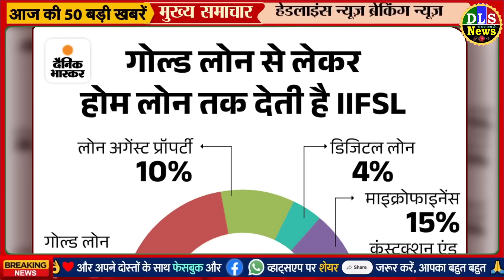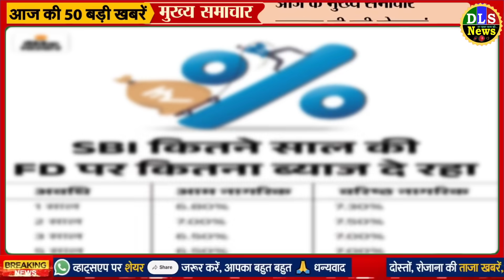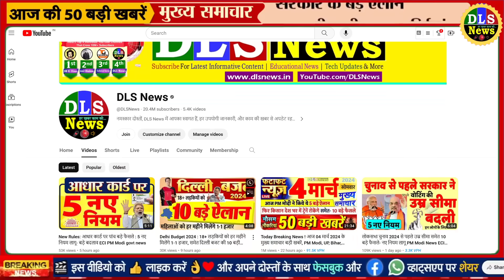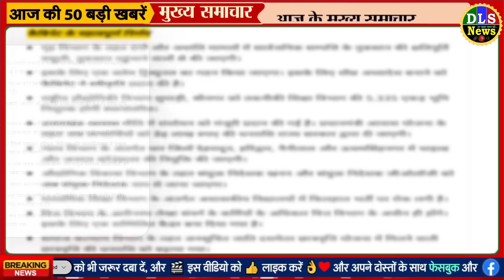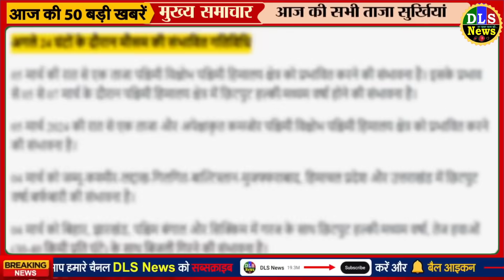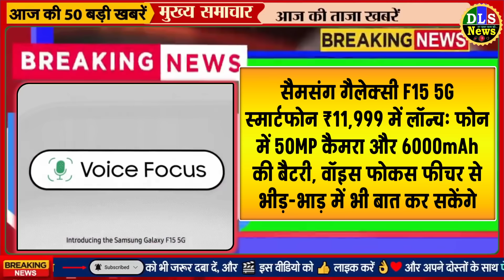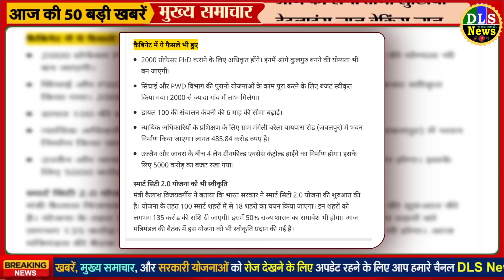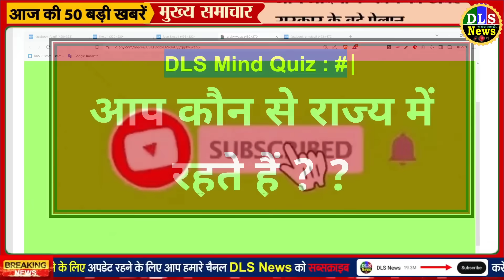Today Breaking News ! आज 05 मार्च 2024 के मुख्य समाचार बड़ी खबरें, PM Modi, UP, Bihar, Delhi, SBI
Today Breaking News 05 MARCH 2024 DLS NEWS

05 March 2024 today breaking news dls news BREAKING news
Today Breaking News ! आज 05 मार्च 2024 के समाचार बड़ी खबरें, किसान आंदोलन दिल्ली modi news
05 March 2024 today breaking news dls news BREAKING news
Hindi News | Speed News | FATAFAT NEWS | Today's Top Headlines | 05 March 2024 | Breaking News | Latest News: | आज की बड़ी खबरें | Aaj Ki Taaza Khabar
मंगलवार
नवमी
दशमी
Paytm के बाद अब IIFL Finance पर RBI का बड़ा एक्शन, नए गोल्ड लोन बांटने पर रोक, जानिए क्या होगा शेयरों पर असर

अब नए गोल्ड लोन नहीं दे पाएगी IIFL फाइनेंस:RBI ने रोक लगाई, सोने के वजन और शुद्धता को लेकर गड़बड़ियां मिलीं
e-Kisan Upaj Nidhi: अब गोदाम में रखे उत्पादों पर लोन ले सकेंगे किसान, कम ब्‍याज पर आसानी से मिलेगा कर्ज

Earthquake in Jammu Kashmir: जम्‍मू कश्‍मीर के डोडा में महसूस हुए भूकंप के झटके, 3.2 की तीव्रता से हिली धरती

Supreme Court: 'वकील पब्लिसिटी के लिए याचिकाएं दायर न करें', किसानों के मुद्दे पर सुप्रीम कोर्ट की अहम टिप्पणी

MP में भारत जोड़ो न्याय यात्रा का तीसरा दिन:राहुल गांधी ने खाट पंचायत में किसानों से किया संवाद; राघौगढ़, ब्यावरा में किया रोड शो

इलेक्टोरल बॉन्ड-SBI ने 30 जून तक की मोहलत मांगी:सुप्रीम कोर्ट ने कहा था- पार्टियों को किसने कितना चंदा दिया, 6 मार्च तक EC को बताएं

दिल्ली में 18+ महिलाओं को हर महीने मिलेंगे एक हजार:बजट के दौरान वित्त मंत्री की घोषणा, बोलीं- राम राज्य के लिए 9 साल दिन-रात मेहनत की

Nonstop News ! आज 05 मार्च 2024 के मुख्य समाचार, Pm Modi News, Today Breaking News, Headlines
DLS News aaj ki taza khabar 05 March ki news aaj ki badi khabre Live DLS news Today
05 मार्च 2024 आज की खबरें |देश के मुख्य समाचार|आज की ताजा खबरें|2024|mausam vibhag aaj weather

Today Breaking News ! आज 05 मार्च 2024 के मुख्य समाचार बड़ी खबरें, PM Modi, UP, SBI, Bihar, Delhi

05 मार्च, 2024, आज के मुख्य समाचार, Dls_News, PM Modi, Top05 india news Today_breaking_news | today ipl 2024 LIVE MATCH and highlights update

Aaj Ka Panchang 05 March 2024, Aaj ka chogdiya, aaj ka rashifal, aaj ka calendar, today current affairs, today history, today shubh muhurat  - AajTak Live news updates. Akshaya Tritiya 2024 AND its Upay

Live Breaking News 05 March 2024 आज के मुख्य समाचार बड़ी खबरें भारत PM Modi, SBI, Live, Weather, Bharat Bandh, Lockdown News Update, dls bhai ke samachar

Today Breaking News 05 March 2024 आज की बड़ी खबरें भारत

Aaj Ki Taja Khabar Live Update Hindi Samachar Breaking News 05 March new rules by Modi Govt.